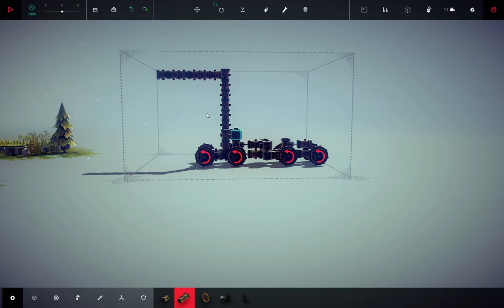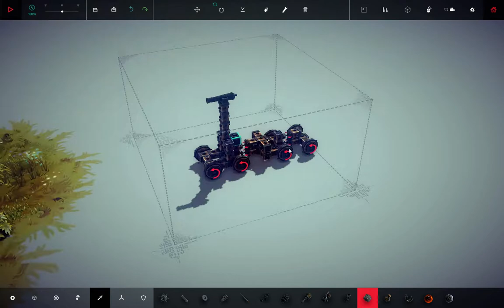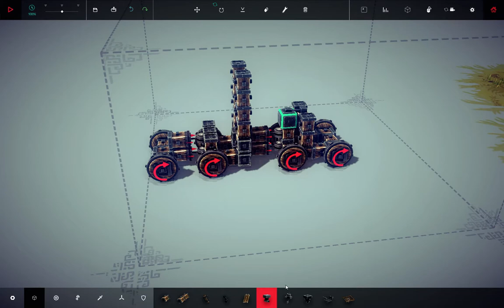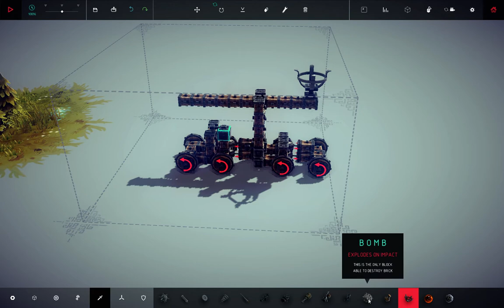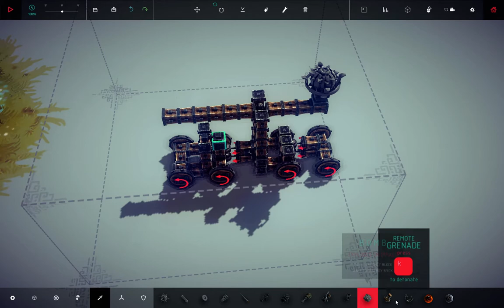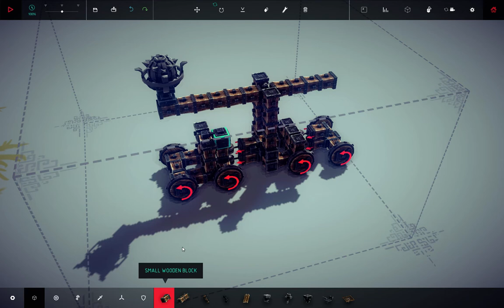Besiege - Trial and error, and error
Would have been cool with a little more explanation of the blocks, but i guess you get some really weird contraptions if you let people experiment. Here is my "caterpillar chassis" that i have used to good effect.